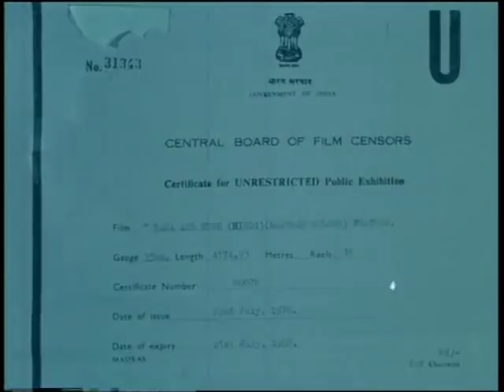Raja Aur Runk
Raja Aur Runk is the story of a prince and a pauper. Two children, born on the same day at the same time - one to the king, Raja Sahib and one to the poor man Hariya (Ajit). The king is thrilled at the birth of Yuvraj, the heir to the throne while Hariya is cynical about the birth of his son, Raja.Both the children grow up looking identical, but there is a constant contrast in their lives and upbringing. One day, Raja runs away from home and somehow ends up in the palace, where he meets Yuvraj. Both the boys discover how different their lives are. Being tempted to see the world outside, Yuvraj changes identities with Raja and leaves the palace. Both boys now struggle in vain to adjust to their new identity. Join us to know how the story unfolds.